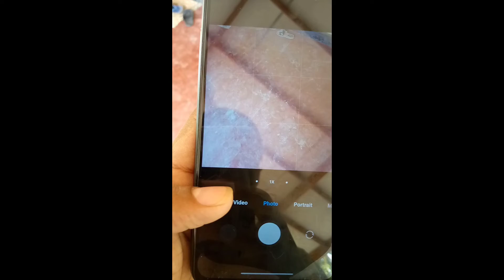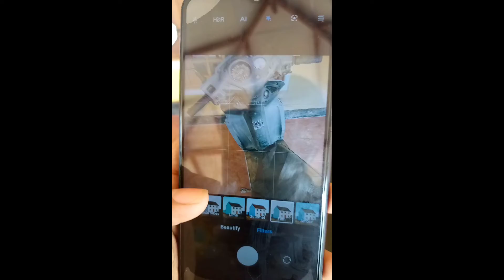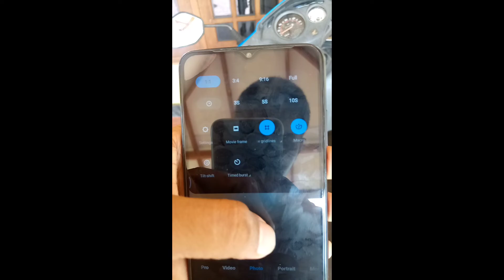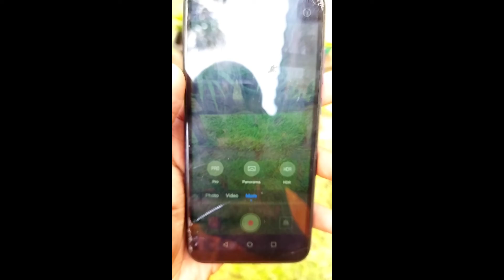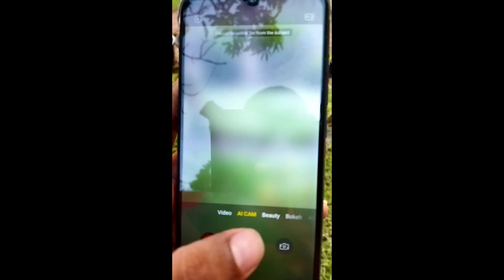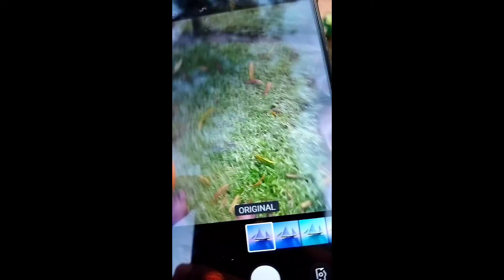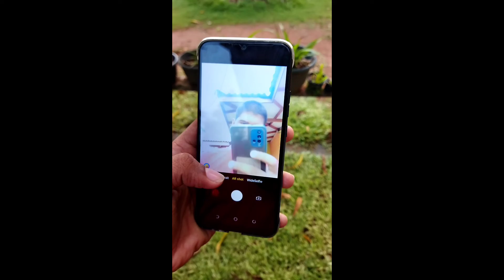Which of these three cameras is the best?/Redmi 9t/Tecno spark 6go /Huawie y6s/sinhala/SP THENU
*Redmi 9T camera specs-

                           *Back quart camera  setup

                                           *48MP main sensor
                                           *8MP ultrawide sensor
                                           *2MP macro sensor
                                           *2MP depth sensor

                           *Front camera - 8MP sensor

*Redmi 9t camera fetures -
                        pro,video,photo,potrait,night,48MP,
                        short video,panorama,document,
                        slow motion,Time-lapse,beauty,
                        HDR

  *Tecno spark 6go camera specs-

                          *Back dual camera etup

                                          *13MP AI sensor
                                          *QVGA sensor

                         *Front camera - 8MP sensor with
                                                     led flash light

Tecno spark 6go camera fetures-
                     pro,photo,video,AReffecs,panorama,
                     bockeh,beauty,HDR

*Huawie y6s camera specs-

                       *Back single camera setup - 13MP
                                                                          sensor

*Huawie y6s camera fetures -
                       pro,photo,video,panorama,HDR,
                       beauty